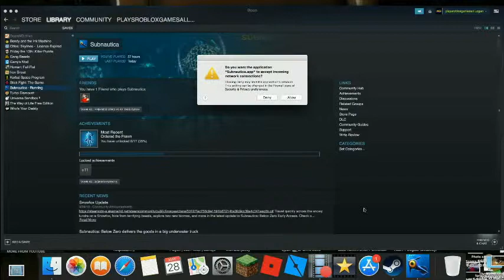i flooded my base nooo Subnatica #35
cheak me out im playsrobloxgamesall on roblox or heres the